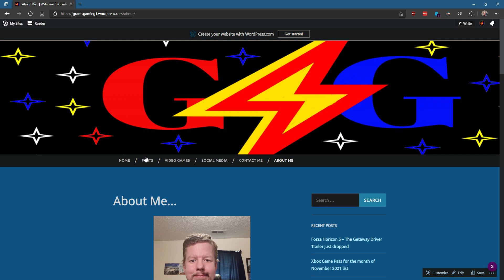My Website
I post every other day for my website. If I don't post any videos here, check my website.